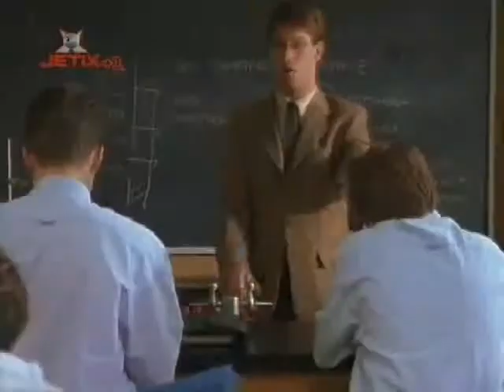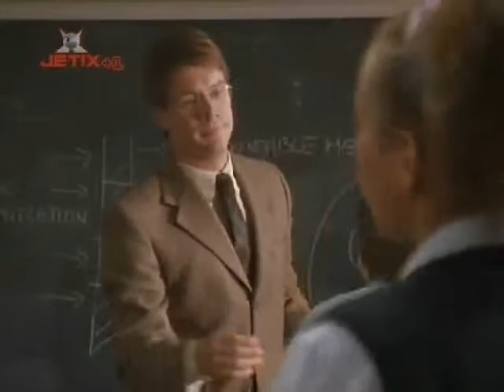Blake Holsey High Season 1 Chapter 4 1 2